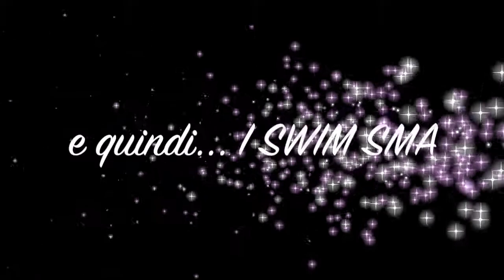Campus Acquae Pavia Maggio 2016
e quindi... I SWIM SMA